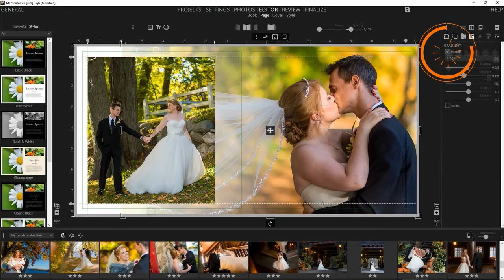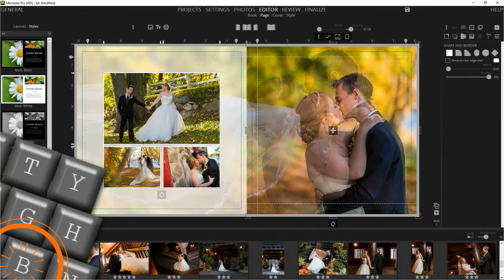Backgrounds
Photos courtesy of Francis Cossette - Fk7 Photographie